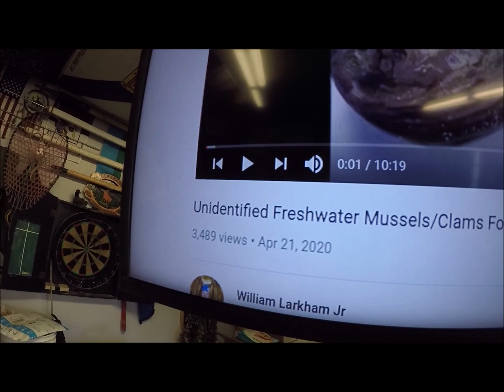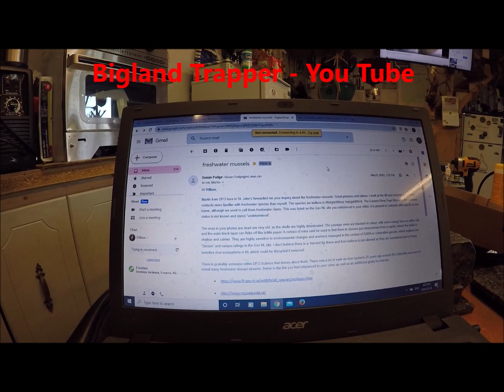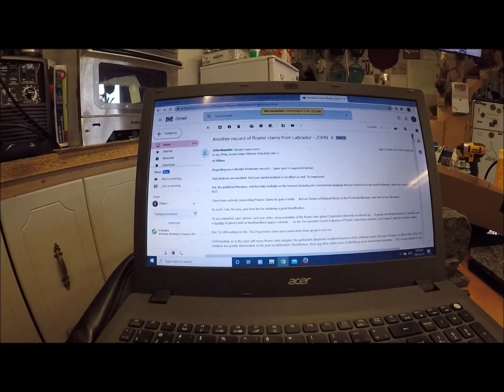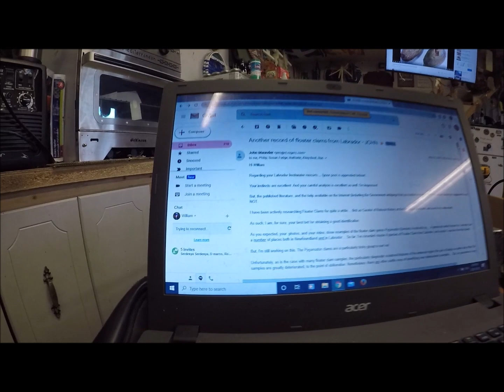Freshwater Floater Mussels Discovered In Labrador..